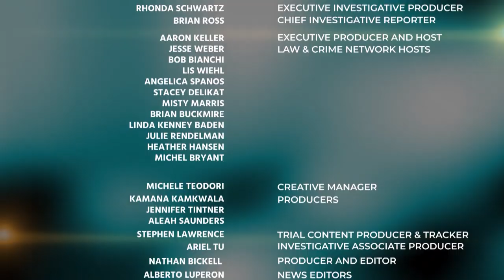Defense Attorney Says Prosecution Did A Great Job Of Wrapping Up The Case In Closings